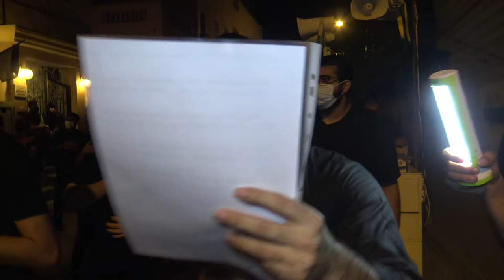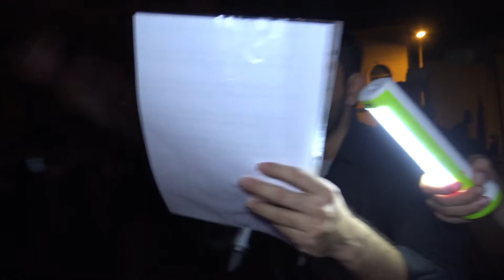طاح الحسن - وفاة الامام الحسن عليه السلام - الشاعر نادر التتان - الرادود ابراهيم محمد ابراهيم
موكب عزاء النويدرات